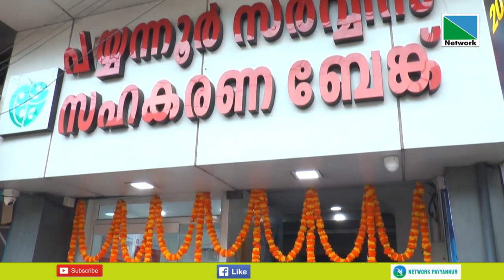പയ്യന്നൂര്‍ സഹകരണ ബാങ്ക് ഹെഡ് ഓഫീസ് കെട്ടിടത്തില്‍ എ.ടി.എം കൗണ്ടര്‍ തുറന്നു. ടി.ഐ മധുസൂദനന്‍